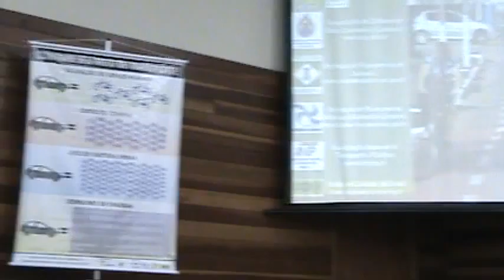Final de apresentações políticas